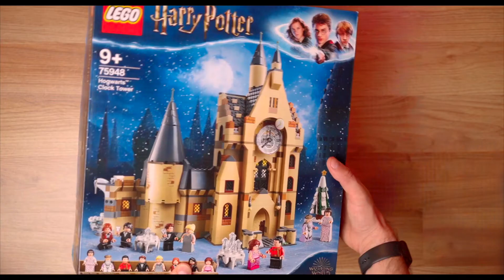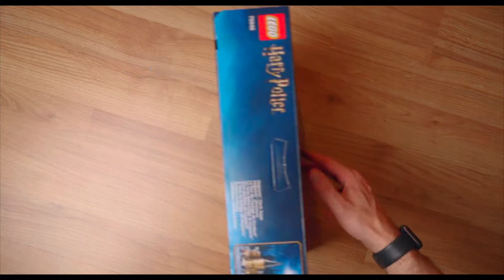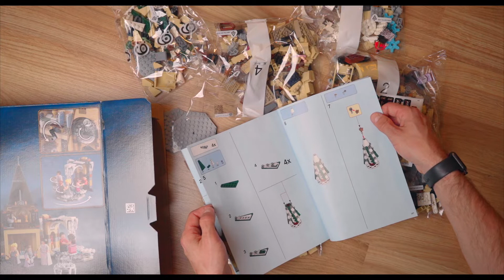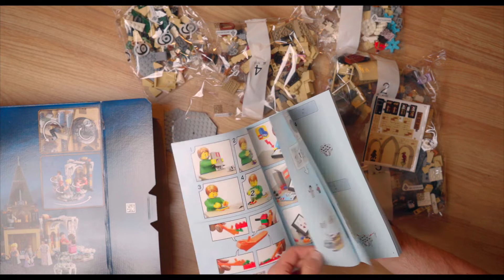LEGO Harry Potter: Wieża zegarowa na Hogwarcie 75948 - RECENZJA | Najlepszy zestaw z Potter'a?🪄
W jednym z filmów zapytałem Was, która z wież Hogwartu ma pierwsza trafić na kanał, pomogliście mi wybrać, więc dziś będę, pokazywał i recenzował wybraną przez Was Wieżę zegarową.